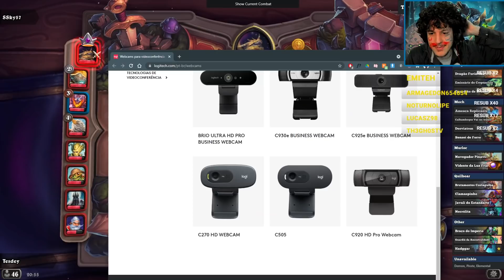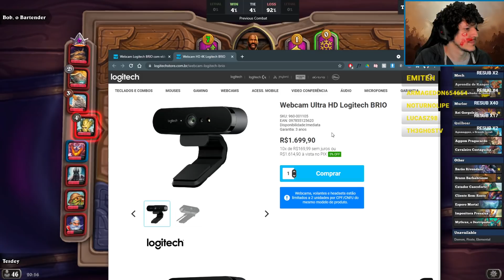SAUDADES DA SÉRIE DE MINECRAFT COMUNISTA!!!